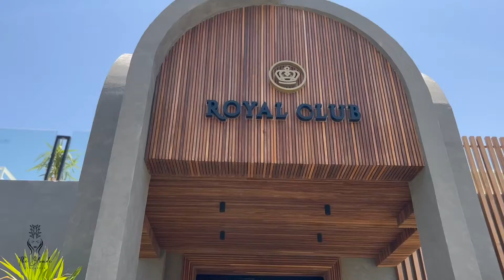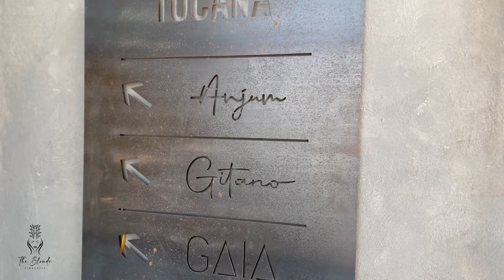Sunrise Tucana Resort | Makadi Bay | Egypt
Get an impression of the new SUNRISE hotel Tucana Resort
Located in the heart of Makadi Bay,  the hotel features an aesthetic, boho design, with an amazing view over the red sea.
It's a new level of vacation experiences.